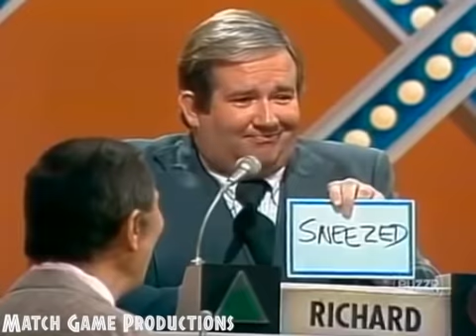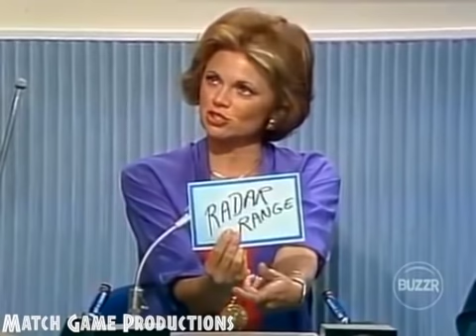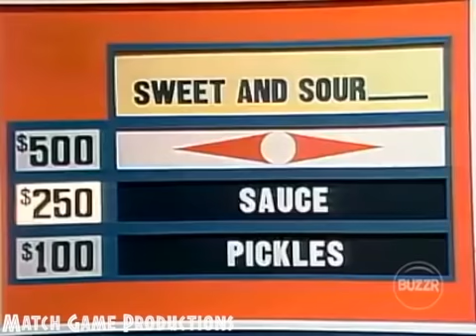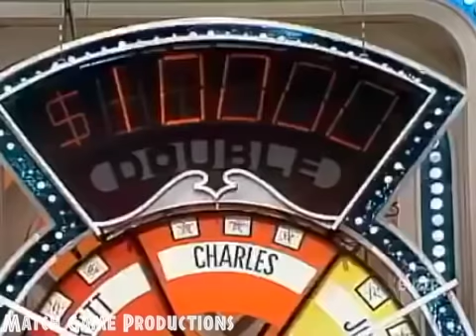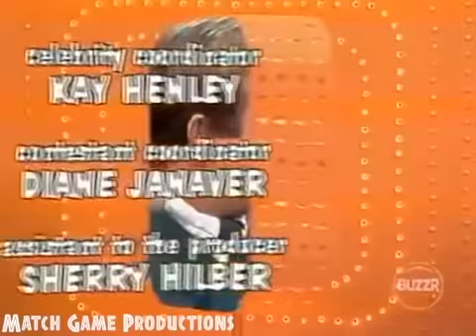Match Game PM (Episode 220) (BLANK Your Wagon for $10,000 with Charles) (Johnny Olson Cameo)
Today's Panel: Richard Paul, Brett Somers, Charles Nelson Reilly, Jo Ann Pflug, Bill Daily, and Joyce Bulifant